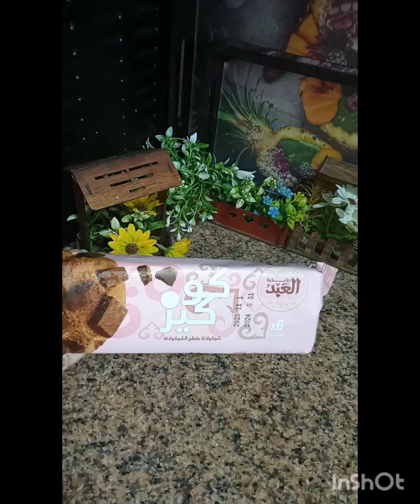لسة مكملين في وصفات عيد ميلاد بنوتي الاول| كوكيز العبد بأسهل واحلى طريقة يشرفك في المناسبات 🍪🍫